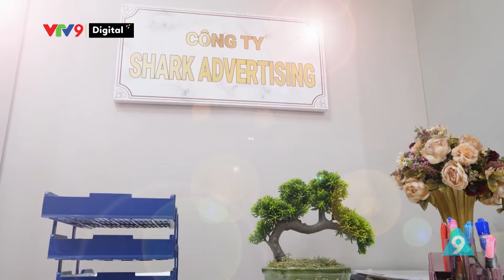Tám công sở 2022 Tập 132: Đối tác nước ngoài | Phi Phụng, Hoàng Mèo, Lê Nam | VTV9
Seri Sitcom hài vui nhộn 2022 Tám Công Sở - Quảng cáo 4.0 Phần 2

Với sự góp mặt của các diễn viên:
- Phi Phụng
- Chánh Trực
- Hoàng Mèo
- Lê Nam
- Nam Cường
- Tâm Anh
- Cẩm Hồ
- Phương Trâm
- Tuấn Kiệt
- Yến Nhi
- Minh Đức